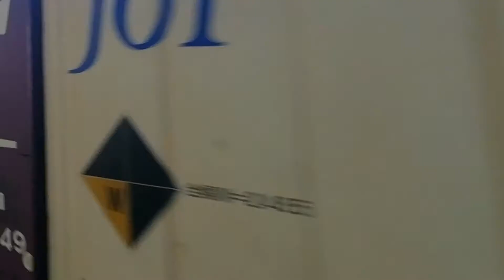遠くで警笛を鳴らしてくださり、目の前で指さしサービスをしてくれました！。R＆SマークのECOLINERコンテナ搭載のEF210 146号機牽引福岡タ発宇都宮タ行62レ金山3番線通過